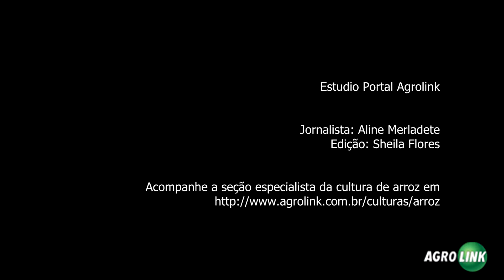Dirceu Gassen - Cultura Arroz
Diretamente do estúdio do Portal Agrolink, o Engº Agrônomo Dirceu Gassen, conversa com a jornalista Aline Merladete falando sobre o manejo do arroz.